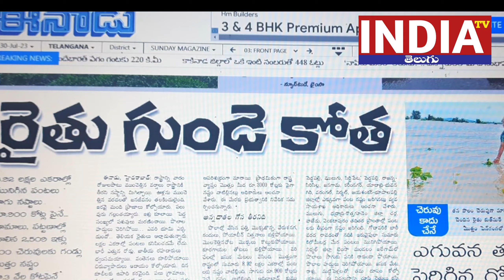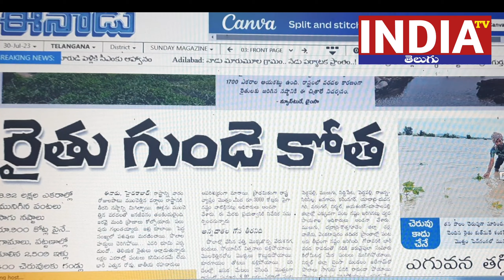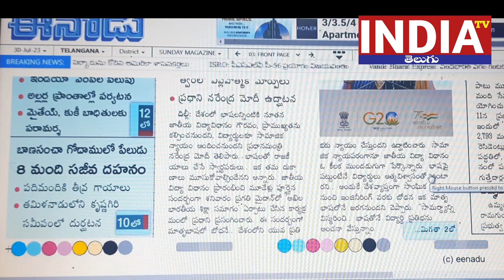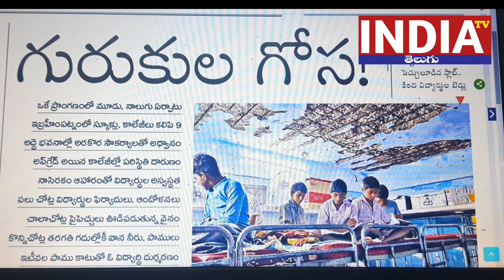Today Important Varthalu-తెలుగు దినపత్రికల మెయిన్ వార్తలు చూద్దాం.Telangana State.30/07/2023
●●●రోజు ప్రధాన తెలుగు దినపత్రికల●●●
●●●●ముఖ్యమైన వార్తలు చూద్దాం ●●●●

india tv,
india tv3905,